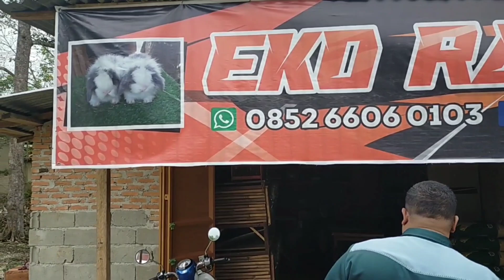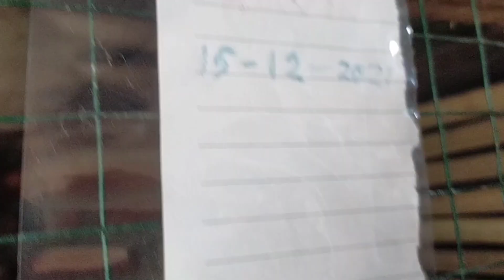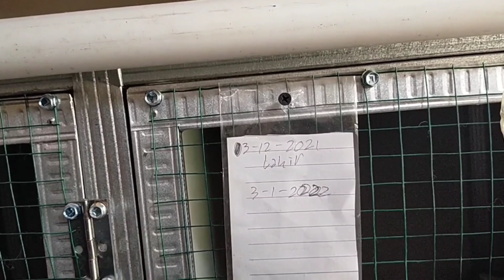Toko Kelinci Hias, Pertama dan Satu2nya di Rimbo Bujang...?!